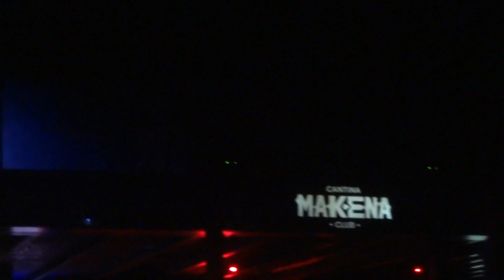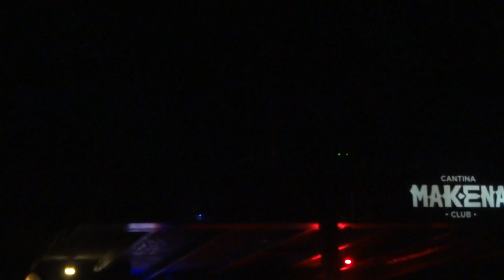Los Condors - Lo que ven tus ojos - Makena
01.05.15 en vivo

Voz y Programaciones: Marty Tacacho
Guitarras y coros: Dani Lopez
Bateria: Lucas Menna
Bajo y coros: Gustavo Cropanise